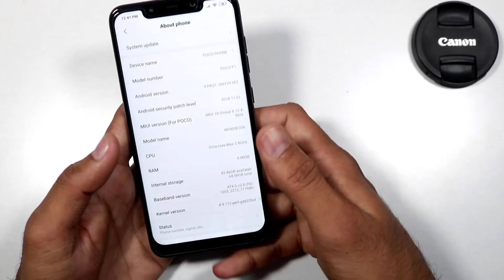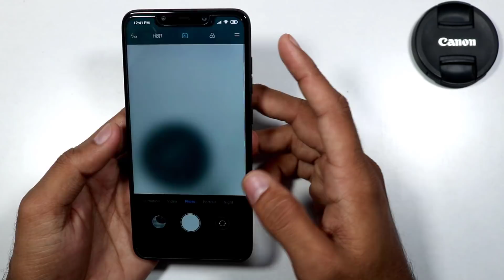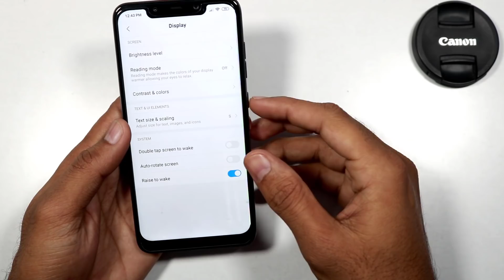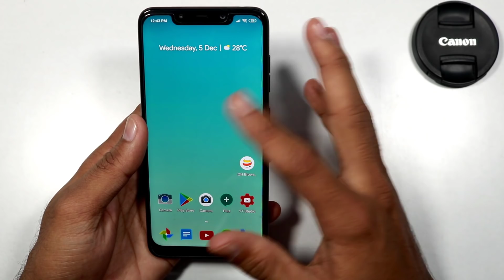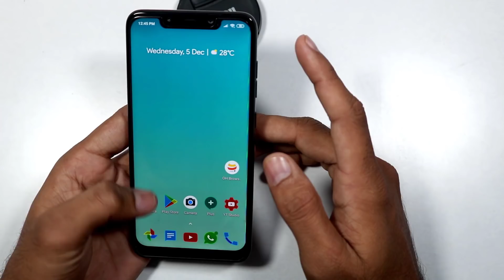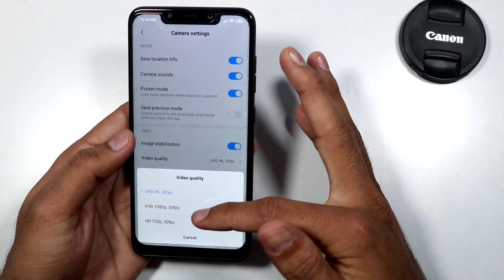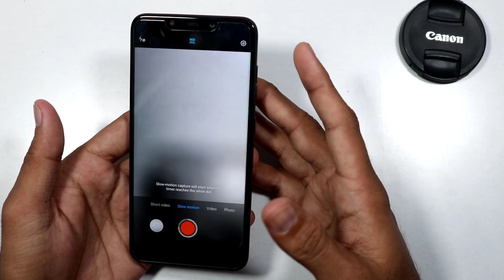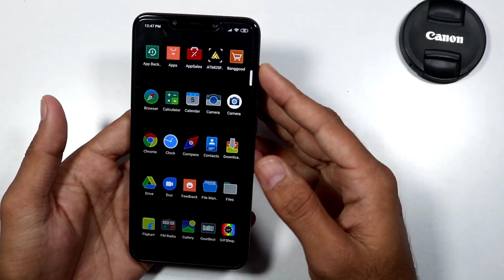POCO Night Mode and 960fps Super Slow Motion || MIUI 10 8.12.4 Update || Telugu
Hello Friends...

In this Video i'm Sharing Views on POCO F1 latest MIUI 10 Beta Version  MIUI 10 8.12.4 Features

1. Super Slow Motion 960fps
2. Night Mode

How to Update POCO F1 to Beta Version Android 9

Love TechFacts...??

  pocophone f1